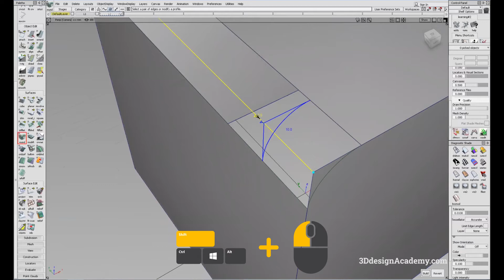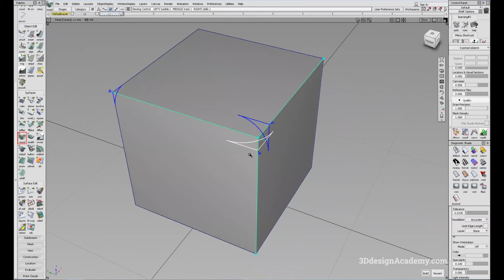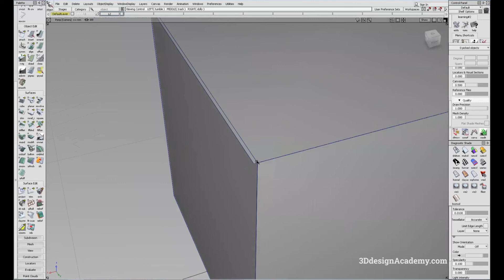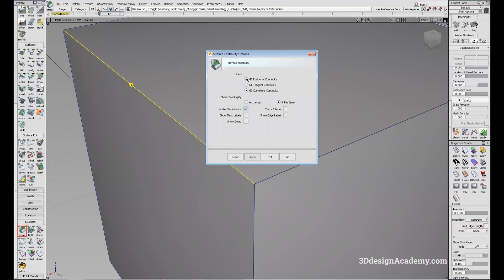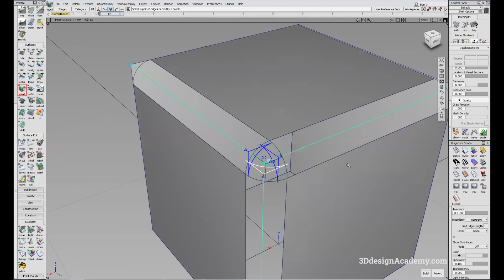Autodesk Alias Basic Tutorials 21 - Round